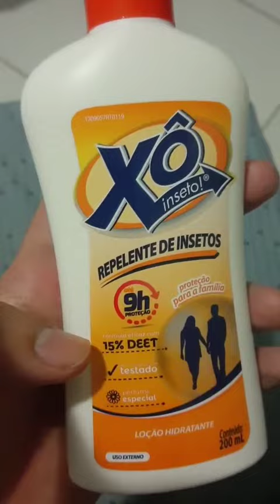Resenha repelente Xô Inseto!